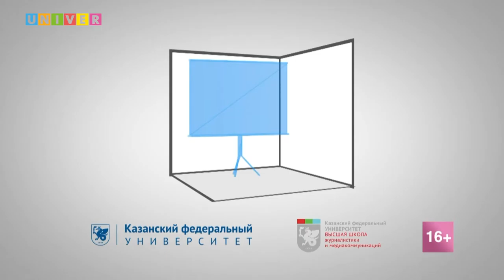Дискуссионный клуб. "Вакцинация от COVID: ну подумаешь укол..."